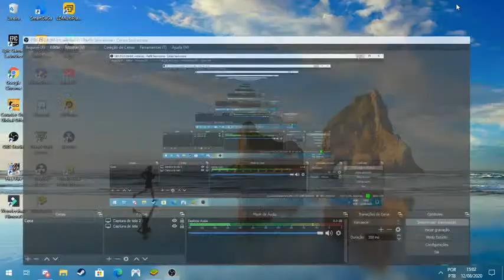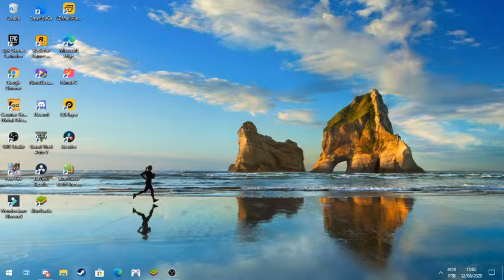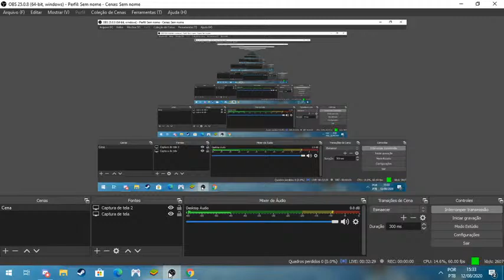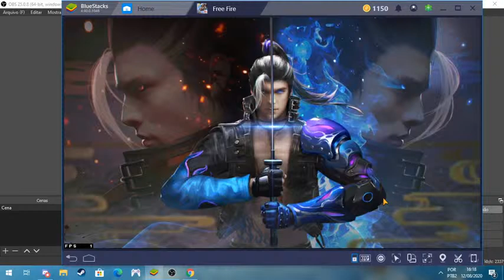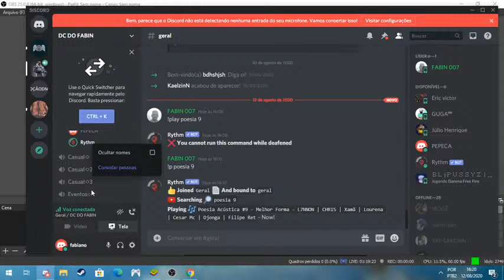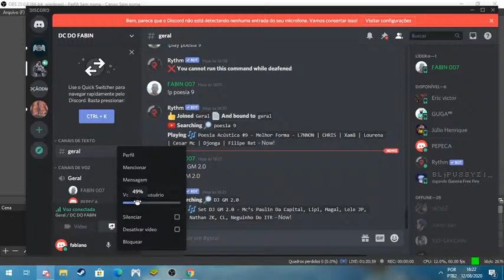LIVE ON , SOLO RANK